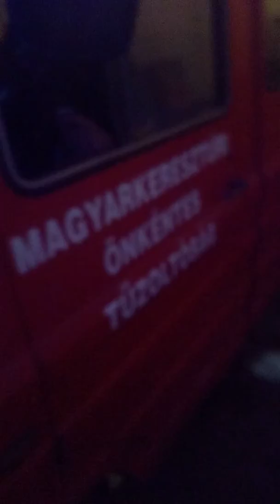Zuk újraindul 2 😀😀